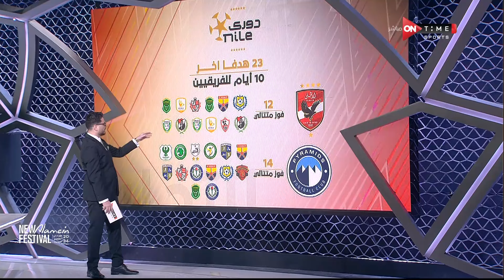الاستوديو التحليلي - أحمد كيوان يشرح أرقام وإحصائيات فريقي الأهلي وبيراميدز في الدوري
الاستوديو التحليلي يعرض التحليل الشامل والكامل لمباريات دورى نايل بحيادية كاملة وإحترافية مع ألمع نجوم الرياضة الكبار أحمد شوبير وسيف زاهر وابراهيم فايق وتامر صقر وكريم خطاب وإبراهيم عبد الجواد ومجموعة من كبار المحللين طه اسماعيل وايمن يونس وعماد متعب واحمد حسن وحسني عبدربه وجمال حمزة و محمد صلاح أبو جريشة وعمرو الدسوقي